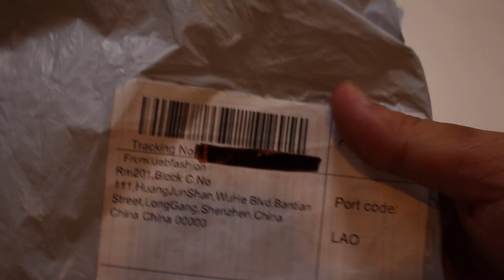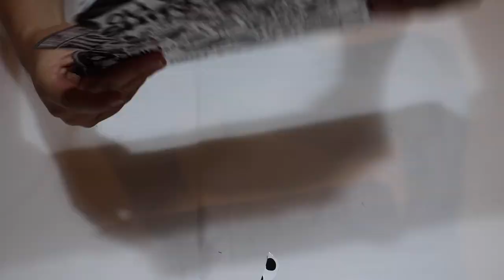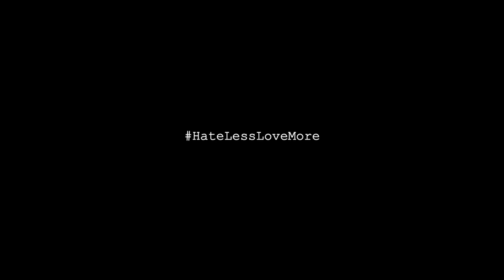Sticker Bomb 60pcs UNBOXING + DIY Sticker Bombing my MacBook Air | Vlog #6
Sticker Bomb 60pcs UNBOXING + DIY Sticker Bombing my MacBook Air | Lazada Philippines